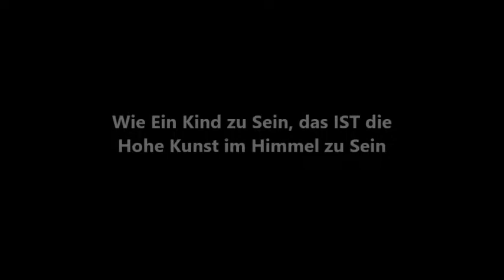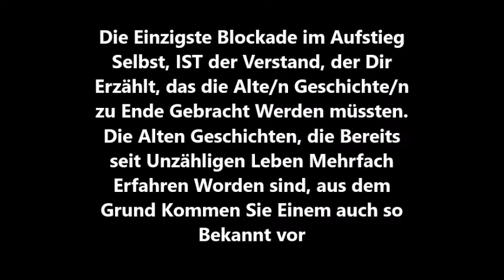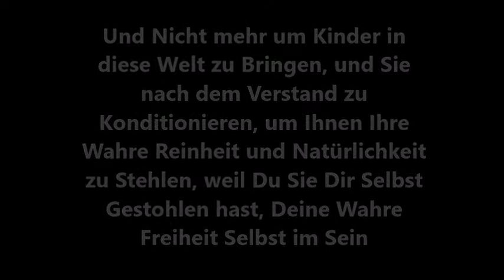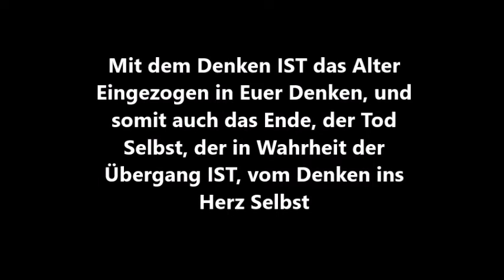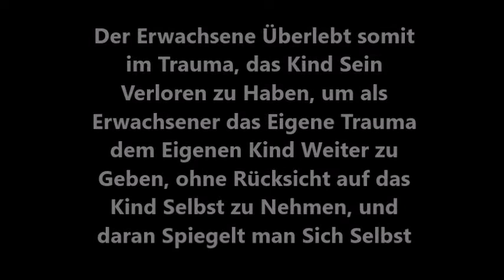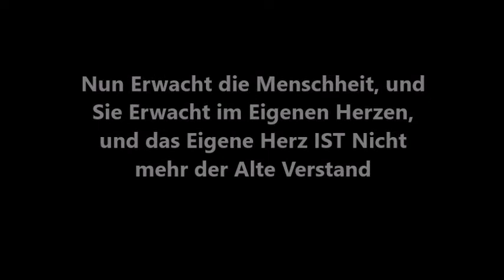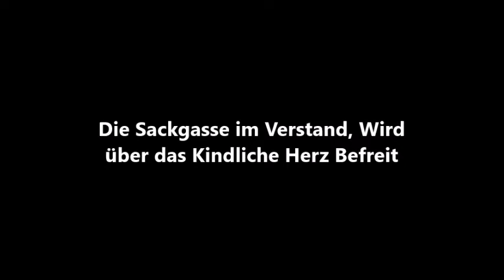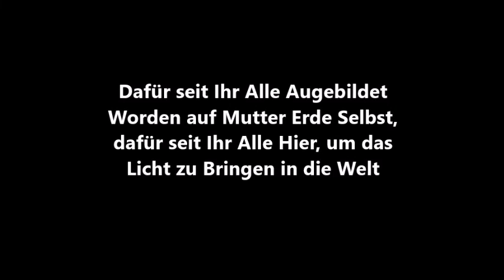Free Spirit Angel Love. Gott - ES IST das Beste nichts zu Wissen.